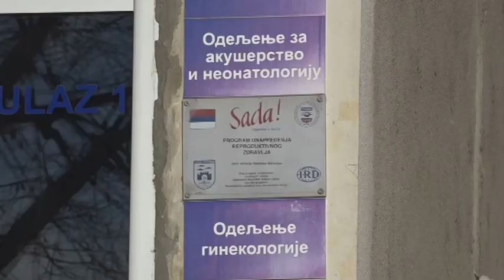U mitrovačkom Porodilištu 2023. godine rođeno više beba nego 2022.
U sremskomitrovačkom porodilištu u 2023. rođeno je 1. 247 beba, što je za 6 beba više nego u 2022. godini. Prema zvaničnim podacima rođeno je više dečaka, nego devojčica.  Nadležni se nadaju će pozitivan trend biti nastavljen u ovoj godini, između ostalog zbog mera koje sprovodi država, ali I lokalne samouprave u Sremu, a koje za cilj imaju podršku mladim bračnim parovima I novorođenčadima.